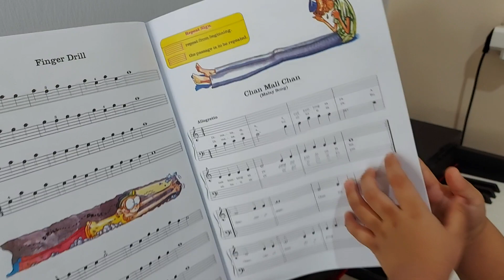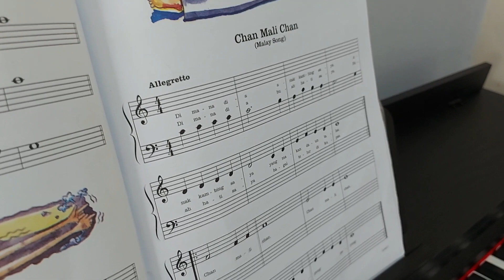"Kenneth belajar membaca not balok" (lagu Chan mali chan)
Hai semua kembali lagi di chanel Kenneth Joshua Purnama, video kali ini Kenneth sedang latian lagu chan mali chan buat persiapan besok les.